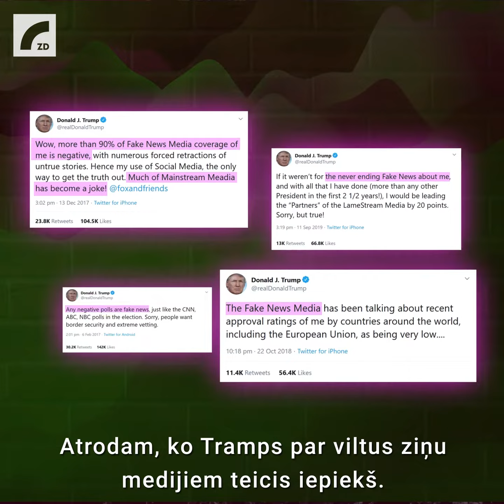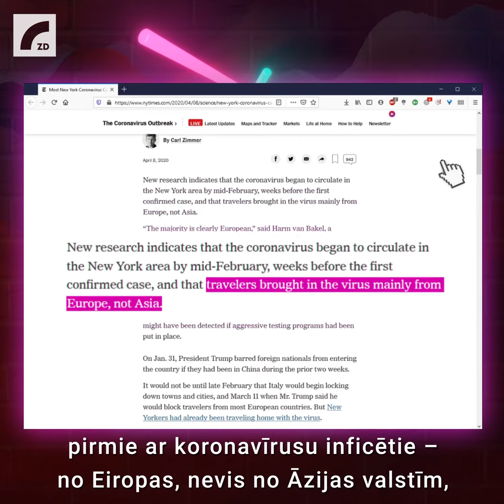Kā pārliecināties, vai viedokļu līderi tev neskalo smadzenes?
ASV prezidents Donalds Tramps pirmajā prezidentūras gadā sabiedrību maldināja vidēji 5,5 reizes dienā.  Trīs gadu laikā ir izteicis 16 241  nepatiesu vai maldinošu apgalvojumu. Kā pārliecināties, vai viedokļī līderi tev neskalo smadzenes? Trīs praktiski padomi informācijas pārbaudei šajā video.

Citi maldinoši piemēri "Re:Check" redaktores Evitas Puriņas rakstā:  ej.uz/ViedokluLideri_Maldina